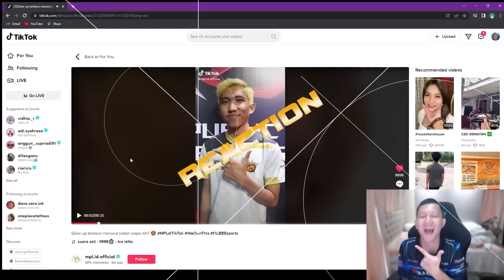HELCURT IS BACK TO META ! MAIN BARENG RRQ DYREN PELENGKAP 9/9 ROSTER RRQ !